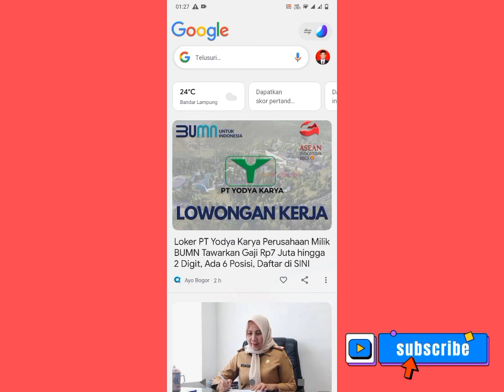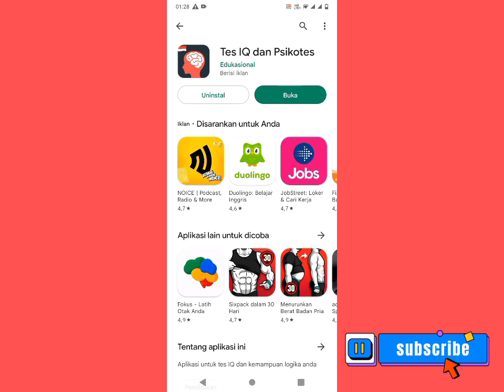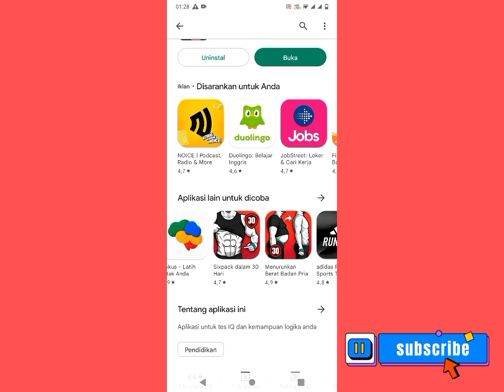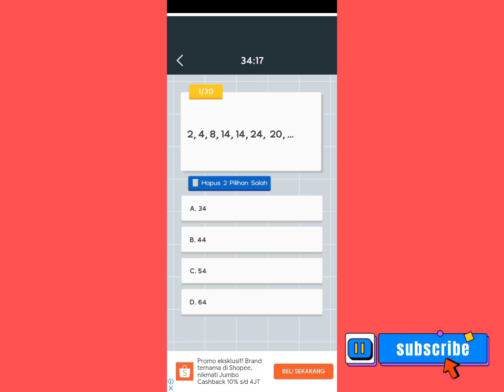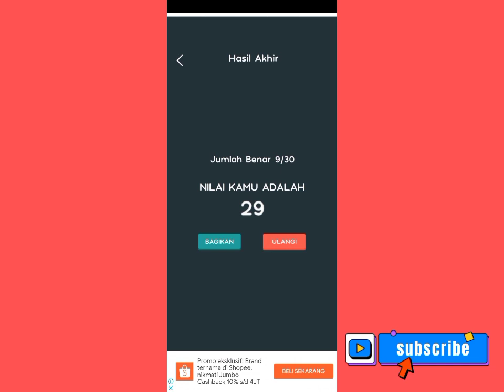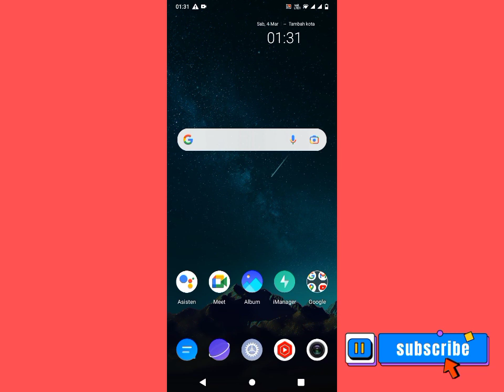Aplikasi Untuk Latihan Soal PSIKOTES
Latihan terus menerus agar lu mahir untuk menjawab soal psikotes